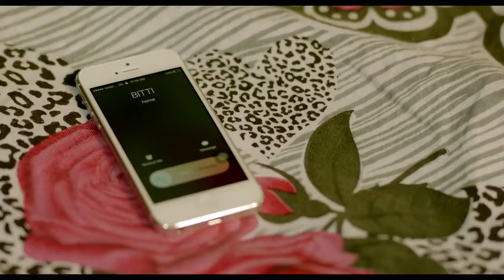Laembadgini Full Song Diljit Dosanjh Latest Punjabi Song 2016 Speed Records 1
song/album name -laembadgini
singer(s) -diljit dosanjh
lyric writer(s) -veet baljit
music producer(s)- jatinder shah
actors -diljit dosanjh ,simeran hundal and others
video director - anurag singh
the most promising videoof the song is directed by anurag singh. even the happiest couple sometimefail to escape the fight phase between them and video of "laembadgini"punjabi track shows some interesting chemistry between charming punjabi couple diljit dosanjh and simeran hundal when the wife get jealous of husband friends
lyrics

Laembadgini Lyrics Diljit Dosanjh

Laembadgini te kithe launda fire gediyan
Jarian ni jandian friendan methon teriyan

Ve botta botta pinjeya peya
Haye pinjeya janda ae jiven rooh

Ve dil tera kala mundeya
Bhaven chan ton sunakha tera muh

Methon teri teri.
teriyan..

Lakh gaun waleya tu hoya mashoor ve
Kar bethi pyar tenu ehhi aa kasoor ve
Tu fullan jehe dil tod da
Wafadaar ni patandara tu

Methon teri teri
teriyan..

Pakhiyan pakhiyan pakiyan..
Pakhiyan pakhiyan pakiyan..
Ve sadda channa dil tod ke..

Kithe la layi aa mohabbatan pakkiyan

Fire sir te bithayi sadi jutti diyan nokan nu
Pyar da dikhauna ae tu tamasha katon lokan nu

Je pehle pata hunda Veet ve
Pind Kokeyan di bandi na nooh

Methon teri teri
teriyan..
Category
Music
License
Standard YouTube License
SHOW LESS